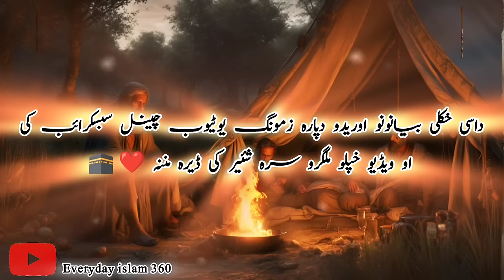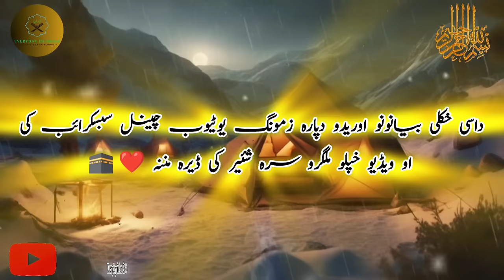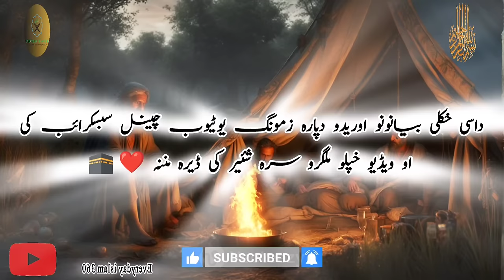Ramzan Mubarak Deer aham bayan/Pashto bayan/maulana sheikh idrees seb/روژه باره کښې ډېر اهم بیان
روژه باره کښې ډېر اهم بیان
شیخ ادریس صاحب بیان
مولانا شیخ ادریس صاحب پشتو بیان,